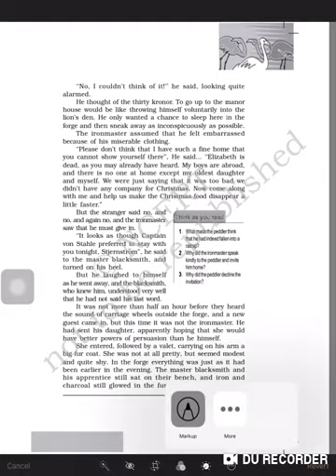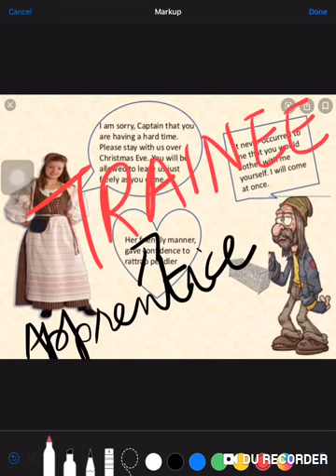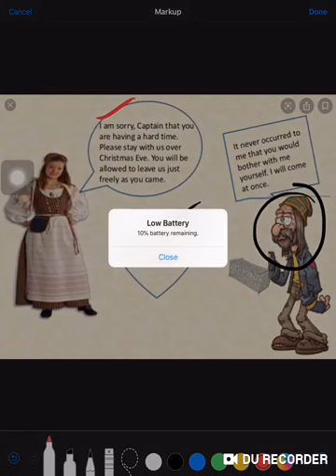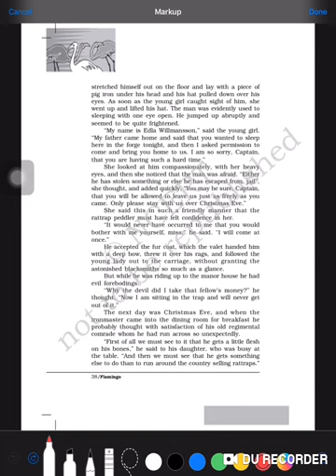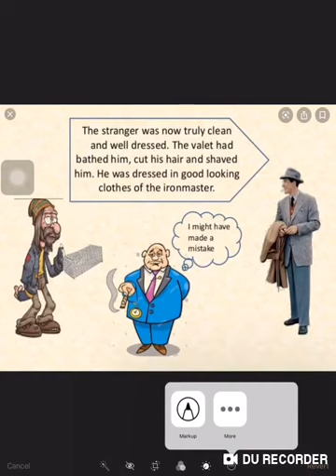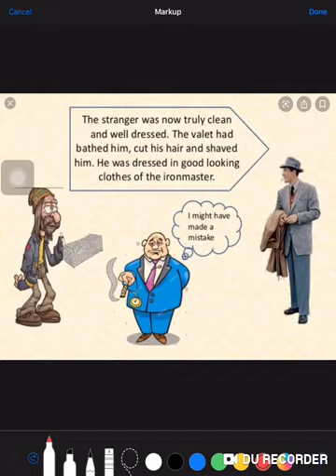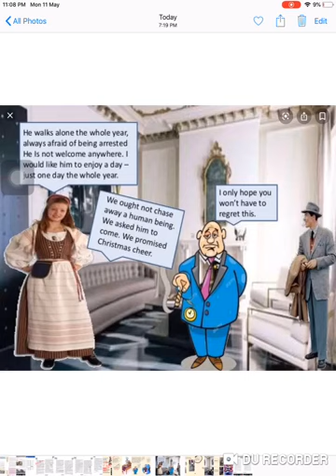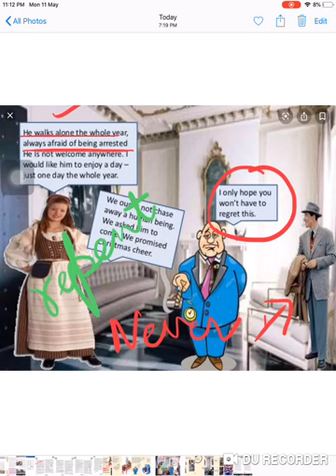Rattrap Ch 4 Flamingo class XII English